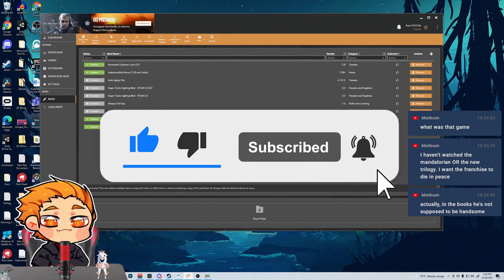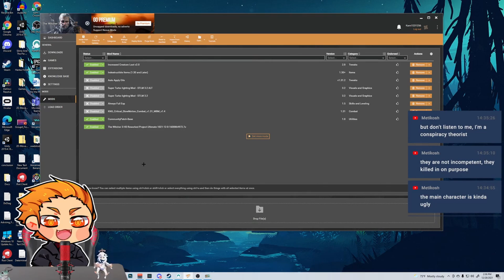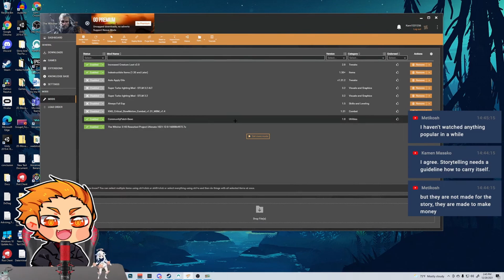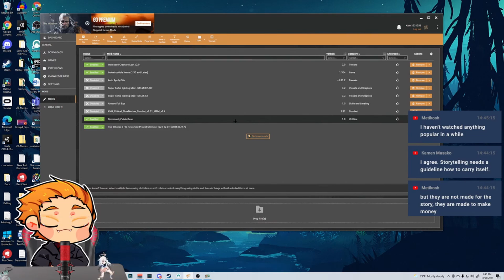My Thoughts on the Current State of Starwars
Something Different From The usual upload, but trying stuff out.